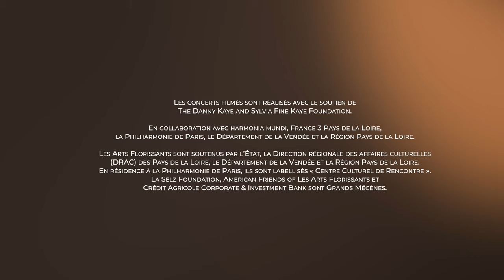Méditation ArtsFloSummer #6: Buonamente & Gabrieli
Giovanni Battista Buonamente (c.1600-1642): extract from the Sonata a tre, Sonate and Canzone, Libro Sesto (Venice, 1636)
Giovanni Gabrieli (c.1554-1612): Sonata XXI con tre violini, C 214 (Venice, 1615)
Concert filmed at the Holy Trinity Lutheran Church (Manhattan - New-York City) with the student of Historical Performance from @JuilliardSchool
Chiara Fasani Stauffer, violon
Rebecca Nelson, violon
Manami Mizumoto, violon
Madeleine Bouissou, violoncelle
Joshua Stauffer, théorbe
Caitlyn Koester, clavecin